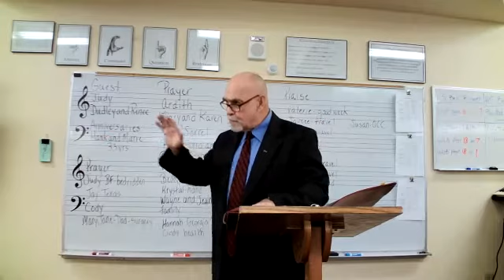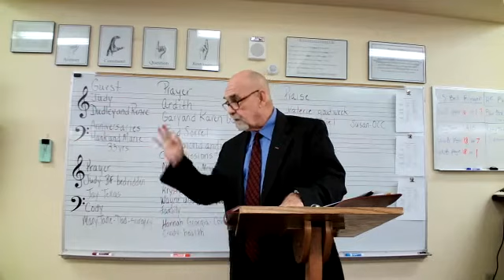Disciples of The Way September 12th, 2021 - Teacher: Roy Howard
PHILIPPIANS 1:12:26 JOY IN ADVERSITY